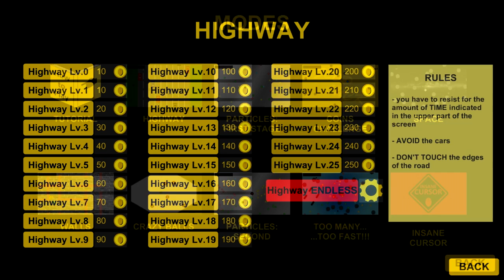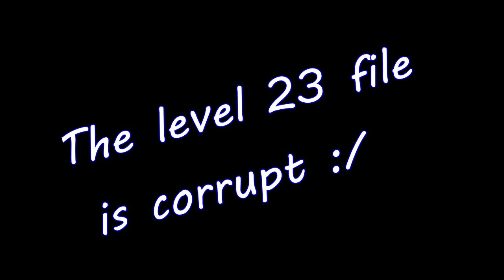LET'S PLAY - CURSOR CHALLENGE | SPEEDRUN (Highway Mod)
[FR]
Hey première vidéo hors csgo, j'ai décidé de faire une petite série de let's play sur des mini jeu comme celui ci !

[ENG]
Hi, first video off csgo, I decided to make a serie of Let's Play on my chanel on independants games like this game !